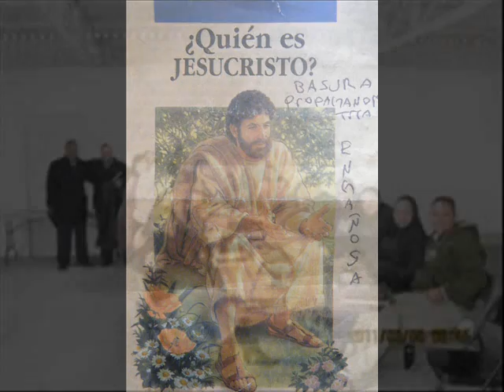Cristo, Roca de Salvación y de Tropiezo parte quince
Descarga gratuitamente el interesante libro sobre profecía bíblica del pastor Gamaliel Calderón M.